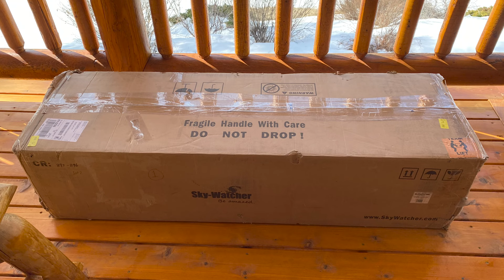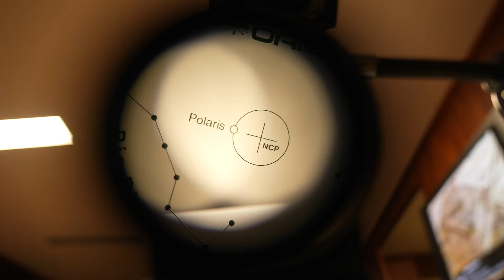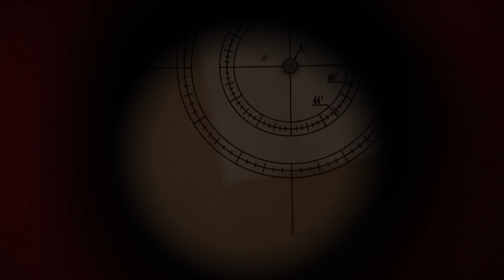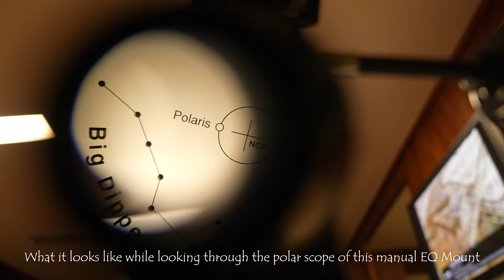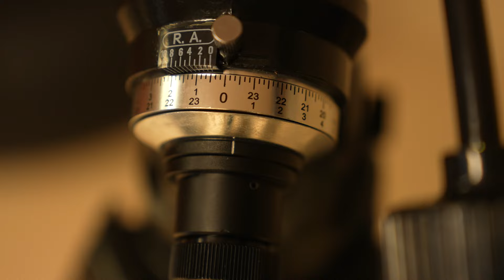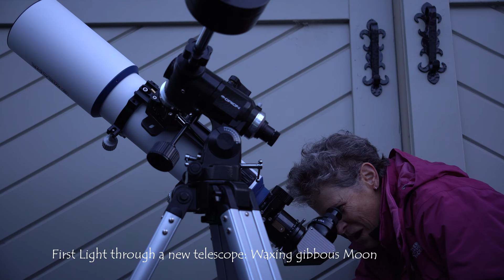SETTING UP YOUR NEW EQUATORIALLY MOUNTED TELESCOPE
This is a beginner video showing you how to set up your new equatorially mounted telescope either with a manual equatorial mount or motorized equatorial mount.  This is Chapter Eight of Tsula's Complete Video Guide to Becoming an Amateur Astronomer.  I will show how to put together your new mount, how to balance it, how to calibrate your reticle, and how to polar align your mount in various ways so that you can accurately track objects in the night sky with either the slow motion controls or with your mount's computer.  I will give you some tips on getting the most out of your new telescope and best use. The video can apply to mounting a reflector or refractor on your new equatorial mount but my demonstration is with a refractor.  I mention use of a Dobsonian in this video but as the video was getting too long I would refer you instead to a complete discussion of setting up, collimating, and using your Dobsonian by going to my previous video: If You Could Only Own One Telescope which can be found here: